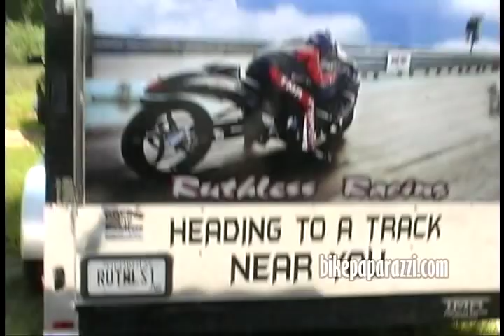Custom Harley's & Banshee GRUDGE FEST @ A SHITTY TRACK!!!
Custom Harley's & Banshee GRUDGE FEST @ a SHITTY TRACK the biggest Banshee Grudge Fest ever 75-100 of the fastest ATV's on the East Coast.. And a $1,000 1st place to the fastest Custom Harley in the South... Event coverage by: Bike Paparazzi  thanks to Motorcycle Club from all surrounding area.. WINNERS Street Kingz MC,Notorious Ones, Cycle Delex Ryders, Rare Breed and Regulator Mc just to name a few..also $25,000 Banshee Grudge Run R&R Performance(Petey) TMR & Tim Mills Racing